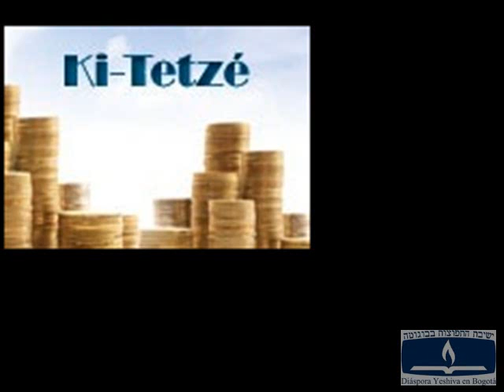Parashá 49 kiteze (Solo para mujeres judias)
Parashát 49 Ki Tetsé

Devarim 21:10 – 25:19

Aliyás de la Torá:
1.21:10-21
2.21:22 – 22:7
3.22:8 – 23:7
4.23:8-23:24
5.23:25 – 24:4
6.24:5-13
7.24:14 – 25:19
8.Maftir: 25:17-19

Haftará: Isaías 54:1-10

Ki Tetsé
Significa “cuando salgas”.

 Primera aliyá, 21:10-21

21:12 “la traerás a tu casa, y ella se rasurará la cabeza y dejará crecer sus uñas” – Si un hombre desea casarse con una prisionera que ha sido tomada en una guerra no obligatoria, tendrá que hacer que se rape y deje crecer sus uñas para que no se engañe por las apariencias físicas. Si él la sigue queriendo a pesar de no tener un aspecto físico tan agradable, el proceso matrimonial seguirá.